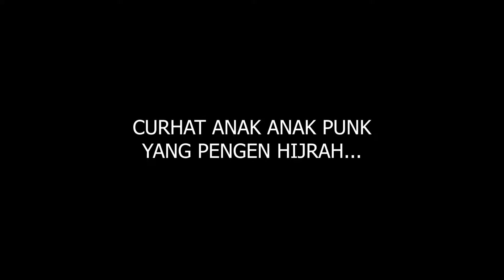PENGALAMAN ANAK PUNK DI MASJID | DEWA PUTU ADI MUALAF AJAK ANAK PUNK HIJRAH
Sesungguhnya Allah membuka pintu taubat untuk hamba hambaNya. Maka, kembalilah ke jalan Allah, meski merasa banyak dosa.

"Justru banyak dosa, maka kita kembali kepada Allah...", ungkap Bang Dewa Putu Adi.